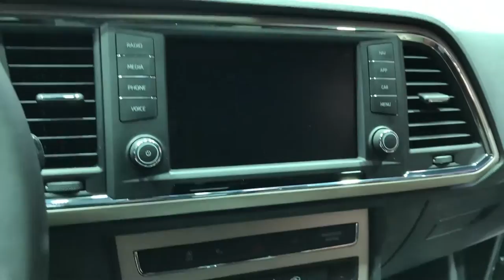Seat Ateca Xperience 2016 In detail review walkaround Interior Exterior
Hello to MotorCarTube and a new car check. Today we present the 2016 Seat Ateca Xperience, enjoy the detail view in the interior and exterior. Thanks for view! You always want to see the latest?